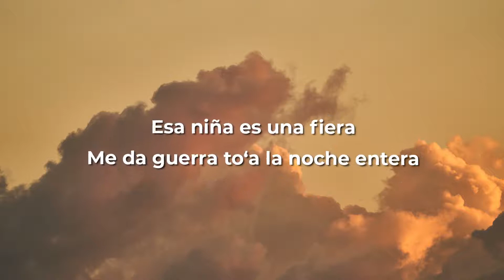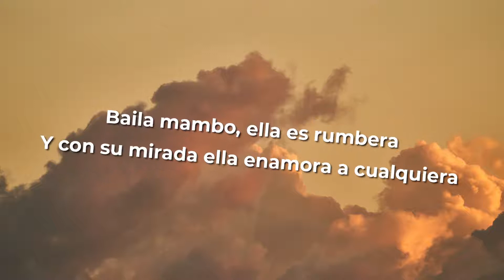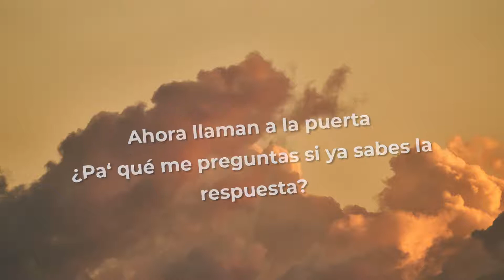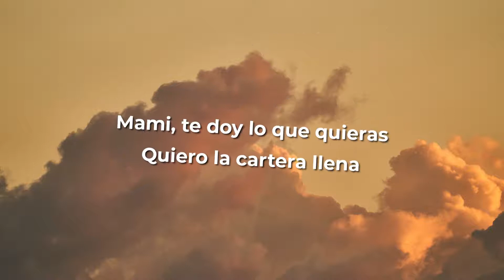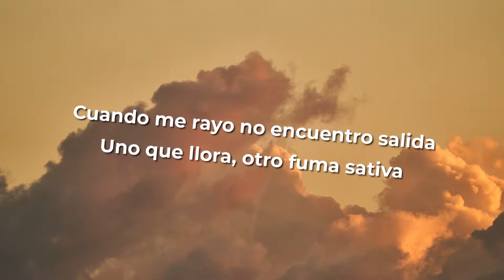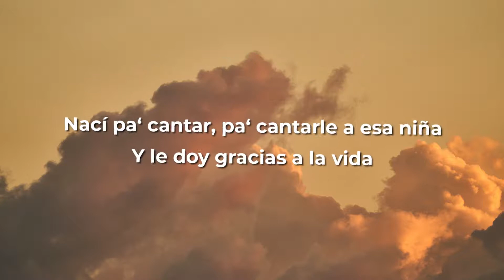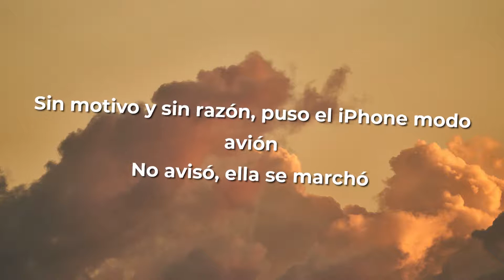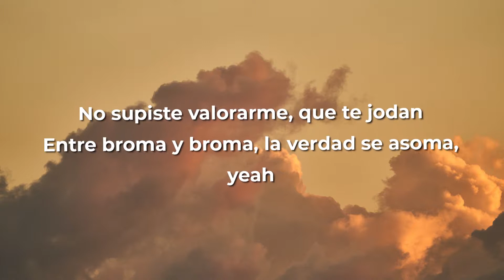Entre Tú Y Yo - Chema Rivas (Letra/Lyrics)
Letra: Chema Rivas - Entre Tú Y Yo

Vuélvete loca
Cuando pase el tiempo y yo siga a mi bola
No supiste valorarme, que te jodan
Entre broma y broma la verdad se asoma (Yeah)

Entre tú y yo, la chispa no se apagó
No pudimos evitarlo, perdimos todo el control
Sin motivo y sin razón, puso el IPhone modo avión
No avisó, ella se marchó

Pasa el tiempo y me sigo acordando
En su cuarto, dos locos gritando
Como siempre acabamos jugando
Los vecinos se estaban quejando

Esa niña es una fiera
Me da guerra toa' la noche entera
Baila mambo, ella rumbera
Y con su mirada, ella enamora a cualquiera

Quieren verme mal, porque tienen envidia
Míralos mamá, cómo beben tequila
Nací pa' cantar, pa' cantarle a esa niña
Y le doy gracias a la vida

Ahora, llaman a la puerta
¿Pa' qué me preguntas si ya sabes la respuesta?
Cuando era un niñato me lo prendía de hierba
Y ahora que no hago, lo prefiero entre tus piernas

Mami, te doy lo que quieras
Quiero la cartera llena
Ya hemos borrado las penas
Tamo' jugando en primera

Si fuiste un error, te volvería a cometer
Una y otra vez
Juro por mi vida que mi sueño lograré
Pa' compartirlo contigo mujer

Toda la vida buscándola
Si yo la toco, me voy a quemar
Mueve caderas como animal
Esta noche es la noche de pecar

Cuando me rayo, no encuentro salida
Uno que llora, otro fuma sativa
¿Qué tienes niña que es lo que me inspira?
Cuando me besa es como adrenalina

Míralos mamá, como beben Tequila
Nací pa' cantar, cantarle a esa niña

Ya
Nena, chema, tripas
(Dímelo he, he)
Entre tú yo